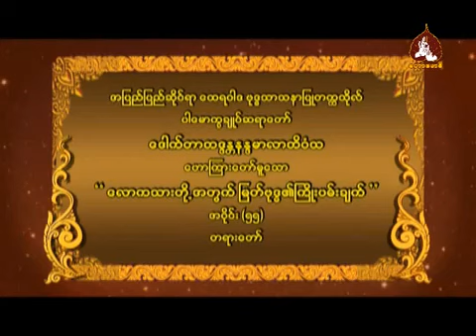အပိုင်း(၅၅) လောကသားတို့အတွက် မြတ်ဗုဒ္ဓ၏ ကြိုးပမ်းချက် - ပါမောက္ခချုပ်ဆရာတော်ဘုရားကြီး 🙏🙏🙏